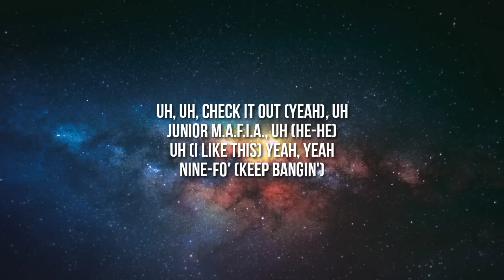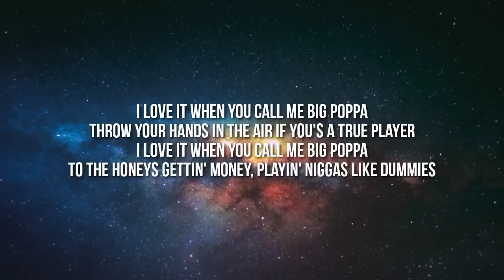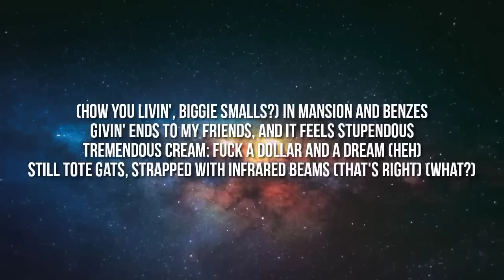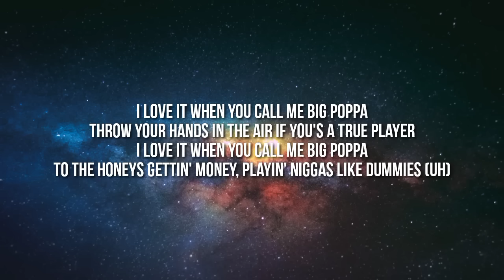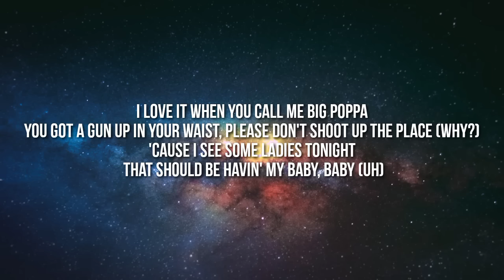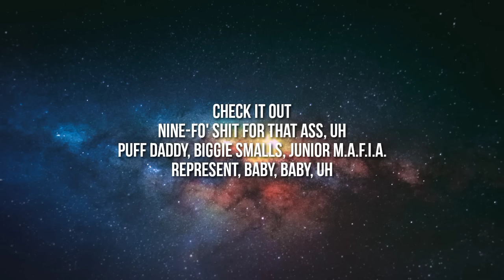The Notorious B.I.G. - Big Poppa (Lyrics) "Mileena Wins" [Tiktok Song]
Lyrics

[Intro: The Notorious B.I.G. & Puff Daddy]
Uh, uh, check it out (Yeah), uh
Junior M.A.F.I.A., uh (He-he)
Uh (I like this) yeah, yeah
Nine-fo' (Keep bangin')

[Verse 1: The Notorious B.I.G. & Puff Daddy]
To all the ladies in the place with style and grace
Allow me to lace these lyrical douches in your bushes (Uh)
Who rock grooves and make moves with all the mamis?
The back of the club, sippin' Moët is where you'll find me (What?)
The back of the club, mackin' hoes, my crew's behind me (Uh)
Mad question askin', blunt passin'
Music blastin', but I just can't quit
Because one of these honeys Biggie got to creep with (That's right)
Sleep with, keep the ep a secret, why not? (Uh)
Why blow up my spot 'cause we both got hot?
Now check it: I got more mack than Craig, and in the bed
Believe me, sweetie, I got enough to feed the needy (Come on)
No need to be greedy, I got mad friends with Benzes
C-notes by the layers, true fuckin' players (Uh)
Jump in the Rover and come over, tell your friends jump in the GS3
I got the chronic by the tree cuz (Let's go)

[Chorus: The Notorious B.I.G. & Puff Daddy]
I love it when you call me Big Poppa
Throw your hands in the air if you's a true player
To the honeys gettin' money, playin' niggas like dummies
You got a gun up in your waist, please don't shoot up the place (Why?)
'Cause I see some ladies tonight that should be havin' my baby (Uh), baby (Uh)

[Verse 2: The Notorious B.I.G. & Puff Daddy]
Straight up, honey, really I'm askin'
Most of these niggas think they be mackin', but they be actin'
Who they attractin' with that line (What?), "What's your name? What's your sign?"
Soon as he buy that wine, I just creep up from behind (That's right)
And ask you what your interests are, who you be with
Things that make you smile, what numbers to dial
You gon' be here for a while? I'm gon' go call my crew, you go call your crew
We can rendezvous at the bar around 2 (Come on)
Plans to leave, throw the keys to Little Cease (Uh-huh)
Pull the truck up front, and roll up the next blunt
So we can steam on the way to the telly, go fill my belly (G)
A T-bone steak, cheese eggs and Welch's grape
Conversate for a few, ‘cause in a few we gon' do
What we came to do, ain't that right, boo? (True)
Forget the telly—we just go to the crib
And watch a movie in the jacuzzi, smoke Ls while you do me

Throw your hands in the air if you's a true player (Come on, yeah)
To the honeys gettin' money, playin' niggas like dummies (Uh)
'Cause I see some ladies tonight that should be havin' my baby, baby (Uh)

[Verse 3: The Notorious B.I.G. & Puff Daddy]
(How you livin', Biggie Smalls?) In mansion and Benzes
Givin' ends to my friends, and it feels stupendous
Tremendous cream: fuck a dollar and a dream (Heh)
Still tote gats, strapped with infrared beams (That's right) (What?)
Choppin' Os (Uh-huh), smokin' la in Optimos
Money, hoes and clothes: all a nigga knows (All a nigga knows)
A foolish pleasure? Whatever
I had to find the buried treasure (For what?), so grams I had to measure
However, livin' better now, Coogi sweater now
Drop top BMs, I'm the man, girlfriend

[Interlude: Puff Daddy]
Yeah, honey, check it
Tell your friends to get with my friends
And we can be friends
Shit, we can do this every weekend (That's right), alright?
Is that aight wit' you?
Yeah, keep bangin'

[Outro: The Notorious B.I.G.]
Check it out
Nine-fo' shit for that ass, uh
Puff Daddy, Biggie Smalls, Junior M.A.F.I.A.
Represent, baby, baby, uh